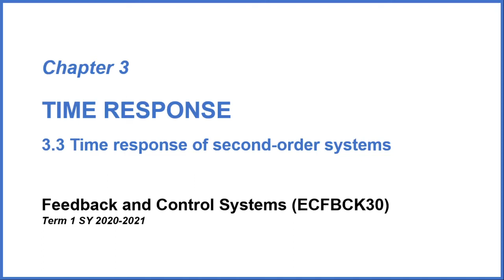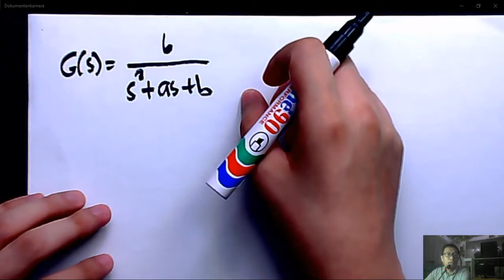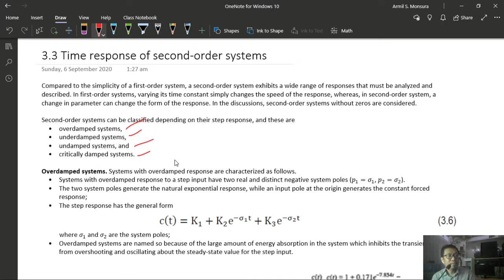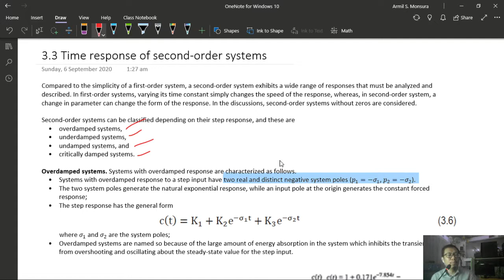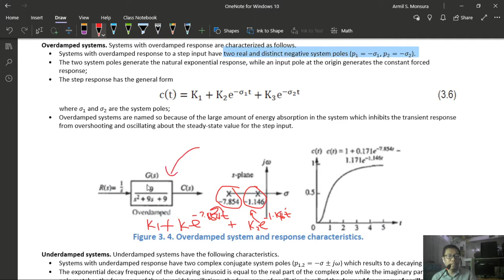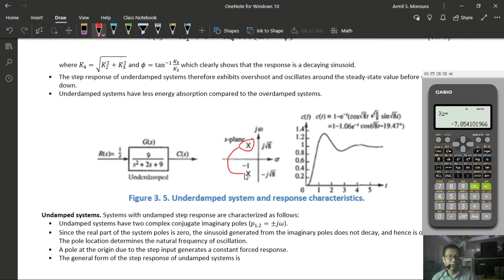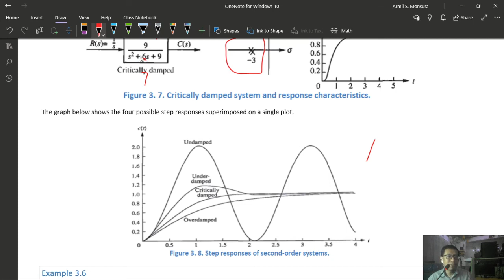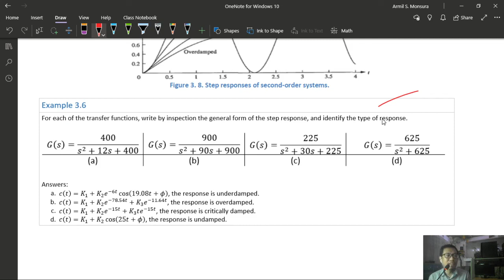4.3 Time response of second order systems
Feedback and control systems lecture videos
Topic 4 Time response
Term 1 SY 2020-21